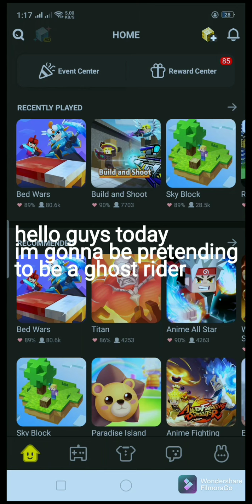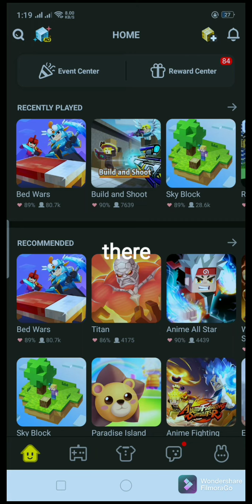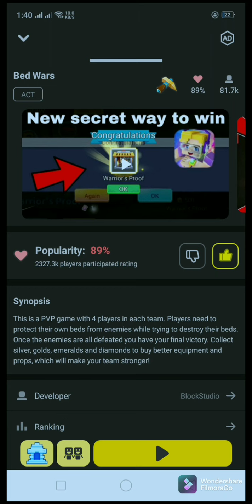pretending to be a ghost rider 🤣